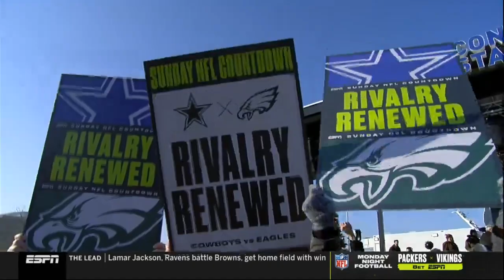Rex Ryan STUNNED Patriots beat Bills 24-17 clinch AFC East for 11th-straight season